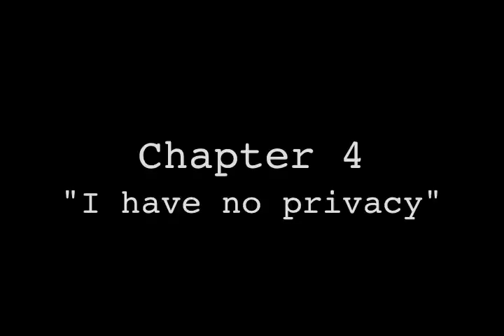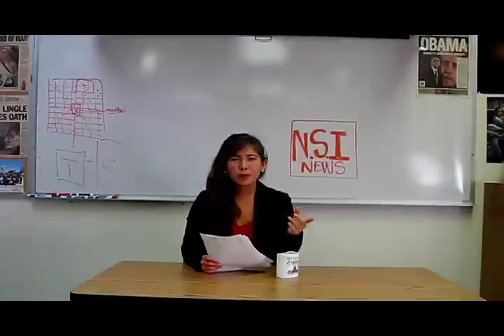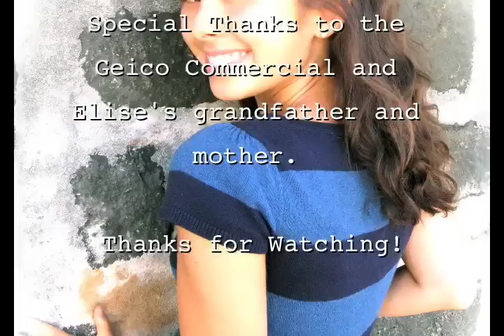Somebody's Watching Me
News Broadcast Gone Wrong